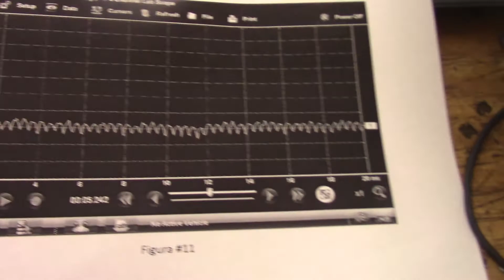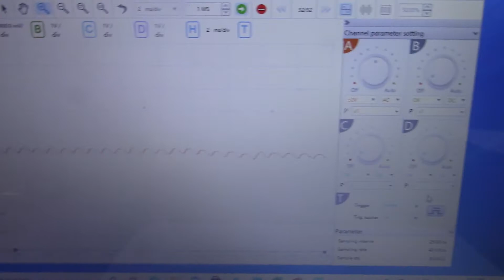LA MANERA CORRECTA PARA PROBAR LOS DIODOS DEL ALTERNADOR CON OSCILOSCOPIO